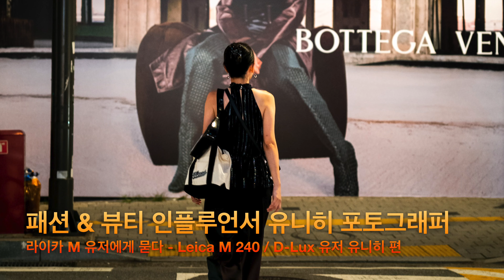패션 & 뷰티 인플루언서 유니히 포토그래퍼 - 라이카 M 유저에게 묻다 (Leica M240, Leica D-Lux)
안녕하세요. 앨런입니다.
이번에 소개해 드리는 Photographer 는 유니히 님입니다. (아래 인스타 프로필 참고)

패션 & 뷰티 인플루언서를 하시며 Leica D-Lux 를 주로 사용하시고,
개인적으로 즐기는 사진은 Leica M240 을 사용하십니다.
사진을 너무 재미있게 찍으시고, 또 제가 일반적으로 만나는 분과는 다른 패션쪽이라 흥미로운 인터뷰가 된 것 같습니다.

감사합니다.

참고로 이번 영상에 사용된 음원은
Artlist 에서 사용했습니다.

더라이프와 와 Artlist는 Affilate program으로 할인 이벤트를 제공하고 있습니다.
Artlist 더라이프 제휴 혜택 | 제휴 링크를 이용한 고객에게 2개월 무료사용권 추가